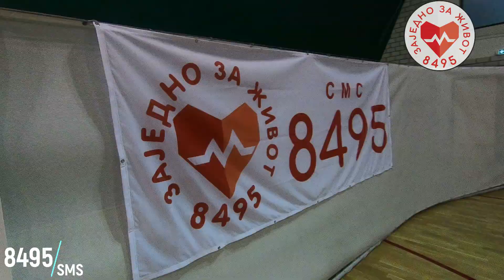Humanitarni ALL STAR meč IT Lige - ZAJEDNO ZA ŽIVOT - 14.04.19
Pogledajte kako je bilo juče na humanitarnom ALL STAR meču IT Lige 🏀❤️

Hvala još jednom dragim prijateljima iz košarkaške IT Lige, njihovim sponzorima i svima koji su juče posetili ovu sjajnu manifestaciju! 🎉👋

ZAJEDNO ZA ŽIVOT! ❤️